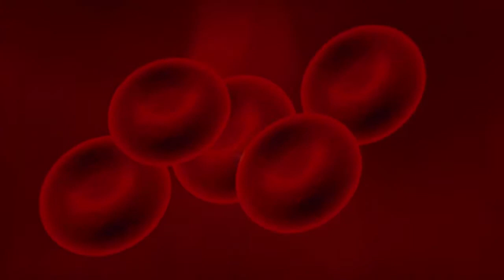The History Of Earth In Urdu - Earth History and Documentary - How Our Planet Formed (Science)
The History Of Earth In Urdu - Earth History and Documentary - How Our Planet Formed (Science) . Watch Earth History In Urdu That How Earth Is Made and When ? .

The History Of Earth In Urdu :
Zameen Nizam e Shamsi Ka Sub Say Bara Aur Pur Kashif Siyara Ha Aur Tamam Shamsi Siyaaro Mai Woh Wahid Siyara ha Jahan Zindagi Wakooh Pazeer Ha .

Zameen Kay Wajood Mai Aanay Kay Baray Mai Mukhtalif Nazriyaat Hain Jin Main Say Ehm Nazriyaa Big Bang Ka Ha . Jiskay Mutabbiq 4.57 Arab Saal Pehlay Zameen Aik Shadeed Piglay Hoay Maaday Ki Surat Mai Thee .

Lakin Waqt Guzarnay Kay Sath Sath Zameen Ki Faza Main Pani Jama Hota Gaya Aur Sattah Thandi Ho Kar Aik Cryst Ki Shakal ikhtiyaar kar gayi .

Aur Phir Iss kay kuch arsay Bad Chand Ki Tashkeel Hoi, Science Dano Kay Mutabiq Mareek (Mars) Jiski Kamiyat Zameen Ka Dasva Hissa Thee Achanak Zameen Say Takraa Gaya Aur Phir Inkay Tasadam Say Chand Wajood Mai Aaya .

Phir Iss ka Kuch Hissa Zameen Kay Sath Mad Gham Ho Gaya Aur Kuch Hissa Alag Ho Kar Fizzaa Mai Bikhar Gaya Aur Kuch Hissa Alehda Ho Kar Zameen Ki Sakli Girift Mai Aa Gaya Jiss Say Chand Ki Baqaida Tashkeel Hoi .